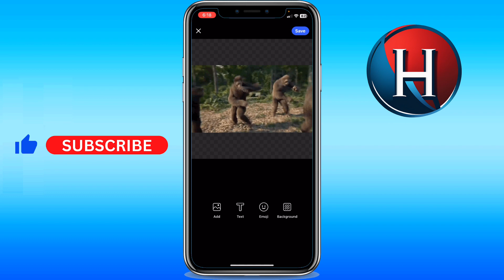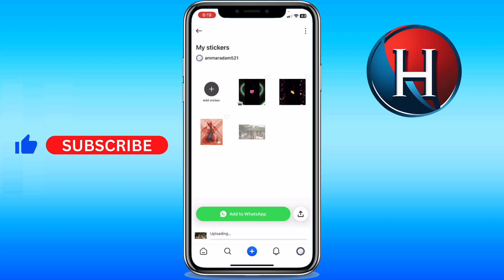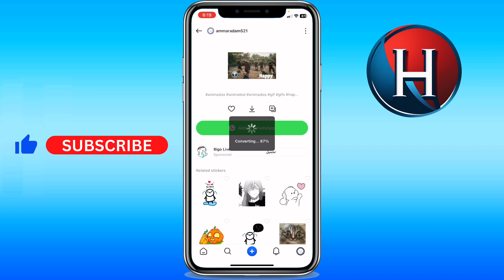How to create animated stickers for Whatsapp iPhone (FULL GUIDE)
You'll learn how to make animated stickers for whatsapp iphone. This works for how to make animated stickers for whatsapp ios or how to make moving stickers whatsapp in iphone. Basically, how to create animated stickers for whatsapp iphone. Enjoy!